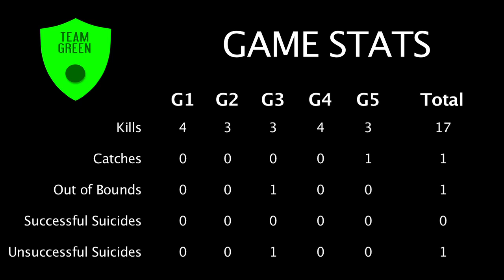Elite Dodgeball Women's Tournament III - Green vs Blue - Championship